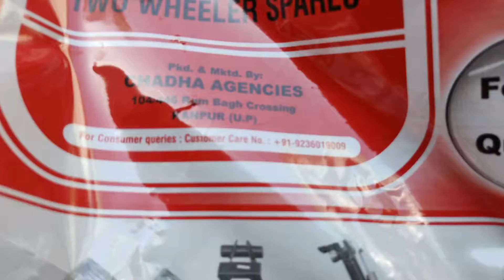Visor Glass HONDA SHINE bs6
Visor Glass HONDA SHINE bs6 model | Delivered in TRIPURA by VNL Spare Parts | कहीं भी कभी भी

सभी मित्रों को नमस्ते 🙏

आशा करते हैं सभी लोग ठीक होंगे

🙂Happy & Satisfied Customer
Mr.Surjit ji From TRIPURA.

हम VNL TWO WHEELER SPARES पर पूरी कोशिश करते है कि Quality 👌BEST दें ।

पहले की अपेक्षा आज ग्राहक को अच्छा प्रोडक्ट और किफायती दाम चाहिए होता है ।

और अगर बात करी जाये तो अब दुकानदार भी रिप्लेसमेंट संभालते हुए परेशान हो चुके हैं ।

✅हमारी कोशिश रहेगी कि हम दोनों ही लोगो को संतुष्ट कर सके ।

✅आप एक नई दुकान खोल रहे हैं
या
✅ऑटो पार्ट्स का बिज़नेस शुरू कर रहे हैं
या
✅अगर VNL ब्रांड से जुड़ना चाहते हैं

इसी नंबर पर WHATSAPP भी उपलब्ध है

Add me as a contact on WhatsApp

पर हमसे संपर्क कर सकते है।

कोशिश करे हमे मैसेज करने की

(अधिक कॉल आने की वजह से हो सकता है आप हमसे संपर्क करने में असर्मथ भी हो सकते हैं)